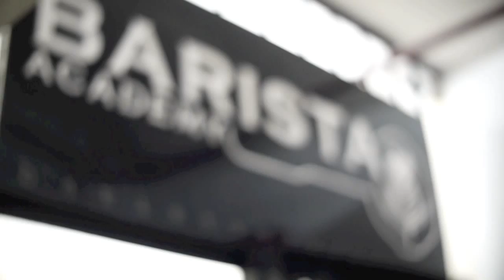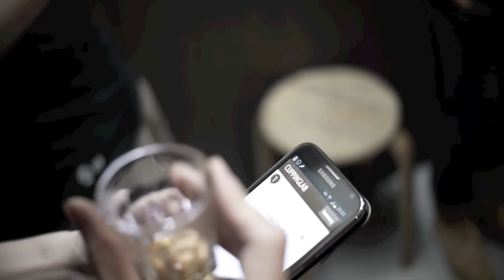Grinder jamming by Cafe Union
Grinder jamming